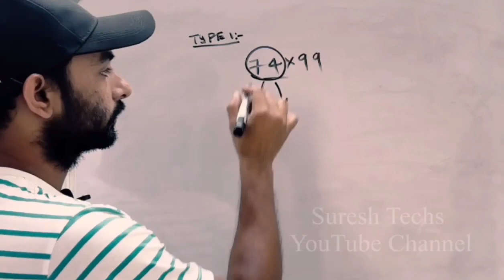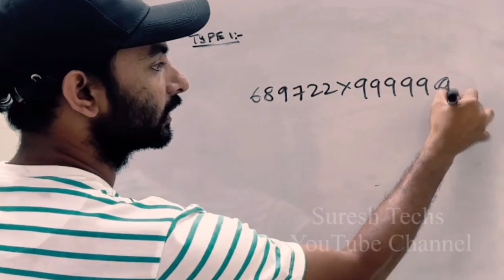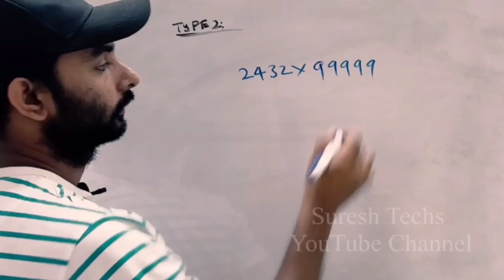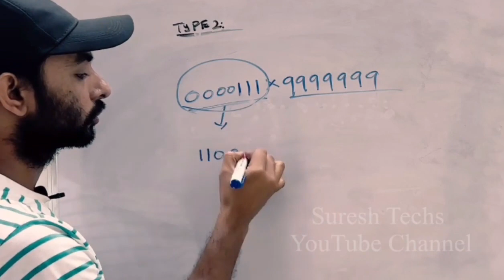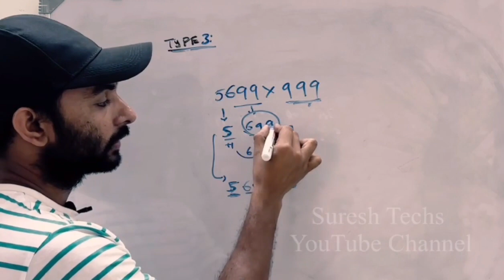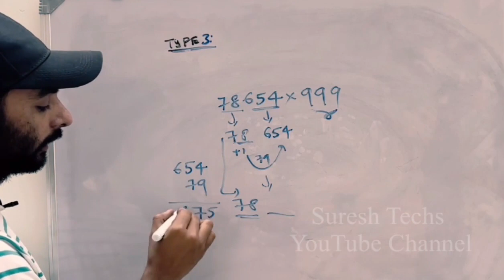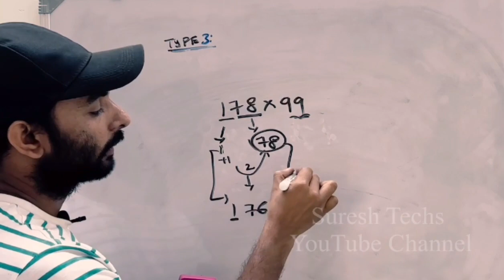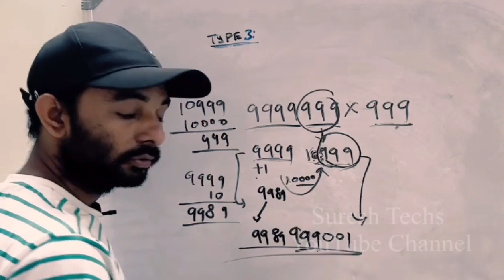Math Tricks on Multiplication by series of 9's || Practice bits || Vedic Maths In Telugu || Suresh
Reference tags:
math tricks in telugu multiplication,
maths tricks on multiplication,
maths tricks for multiplication and division,
maths tricks in multiplication,
maths tricks for fast calculation telugu,
math tricks two digit multiplication,
math tricks to multiply large numbers,
maths tricks for multiplication of 2 digit numbers,
maths tricks of multiplication,
maths tricks to multiply fast,
maths multiplication tricks in telugu,
multiply tricks in math,
maths easy tricks of multiplication,
how to multiply 2 digit numbers fast vedic maths,
multiplication tricks for all numbers,
3 digit fast multiplication tricks,
maths tricks for multiplication of 3 digit numbers,
3*2 multiplication shortcut,
maths tricks 4th class multiplication,
maths multiplication and division tricks,
vedic maths tricks for fast calculation in telugu multiplication